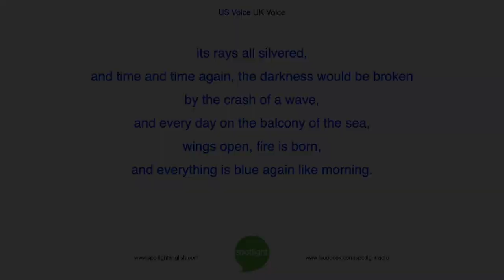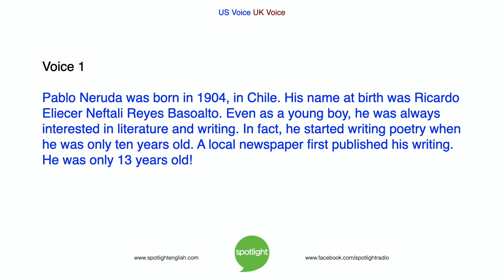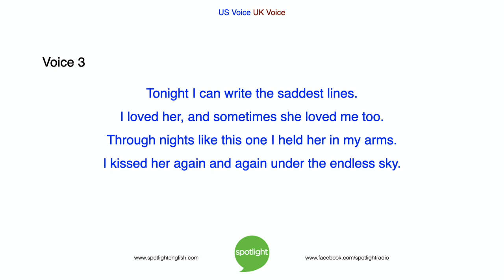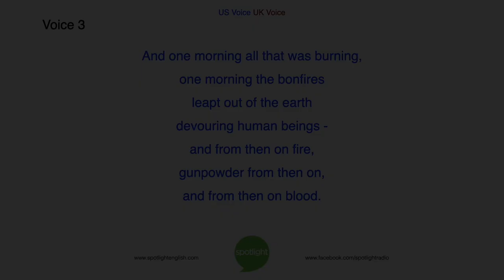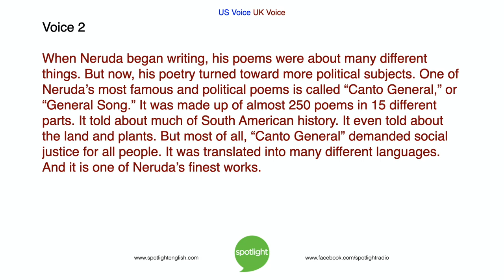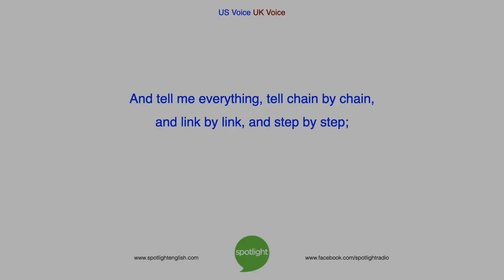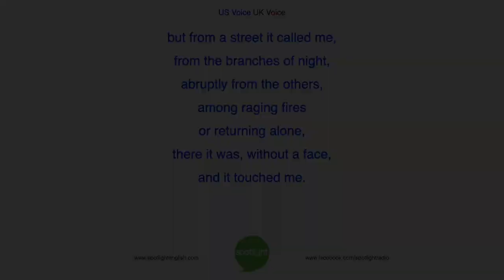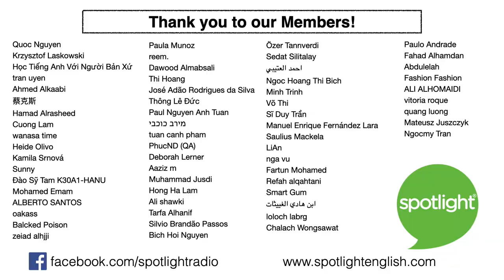The Life and Poetry of Pablo Neruda | ADVANCED | practice English with Spotlight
Liz Waid and Colin Lowther look at life of Chilean poet Pablo Neruda. His poetry is still popular all over the world. Why do people still read this poetry almost 100 years later?